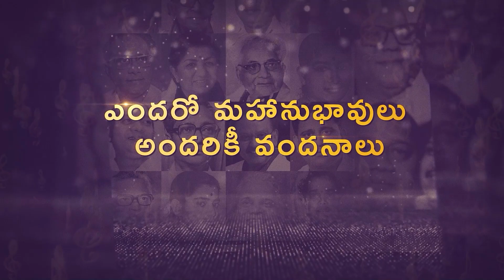Subhodayam Group 5th Anniversary celebrations | Sivamani Live Performance | Subhodayam Media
Subhodayam 5th Anniversary celebrations | Sivamani Live Performance